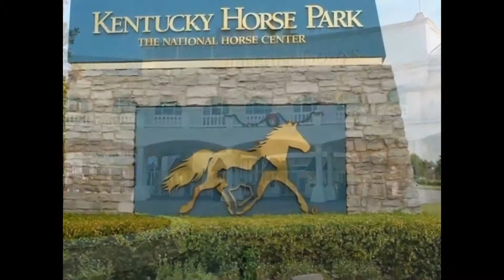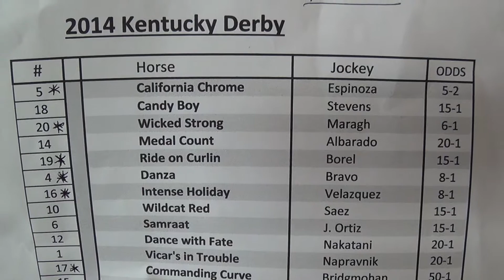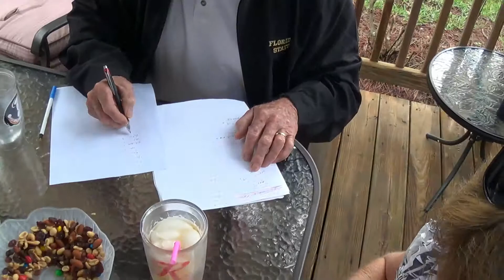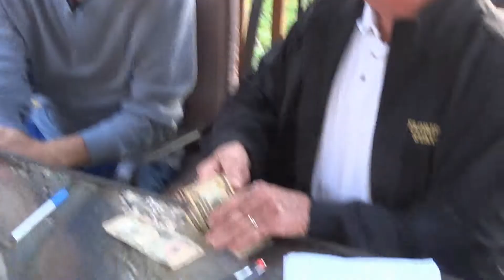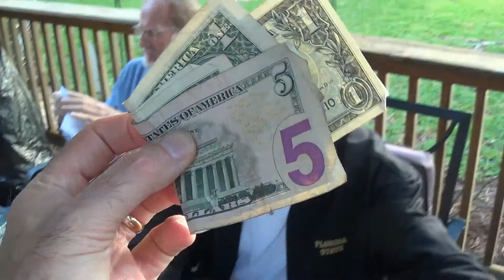Kentucky Derby Party 2014